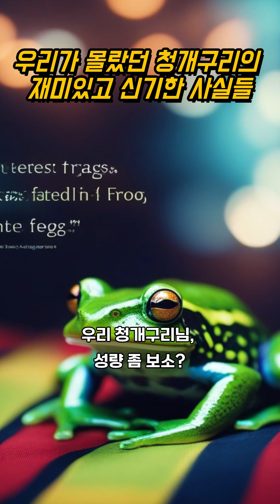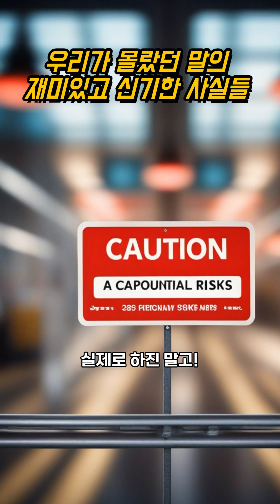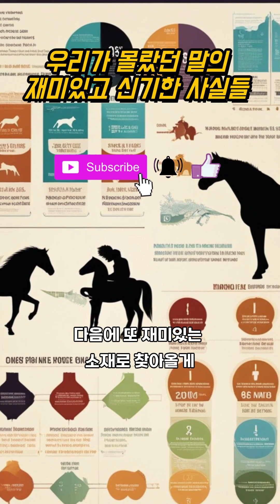우리가 몰랐던 청개구리,오리너구리,나비물소,양,말,늑대의 재미있고 신기한 사실들